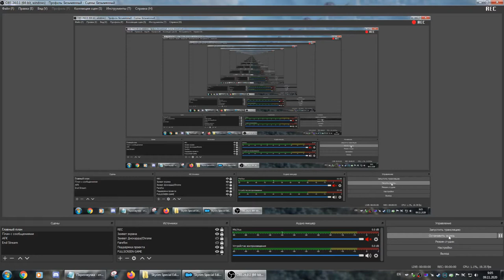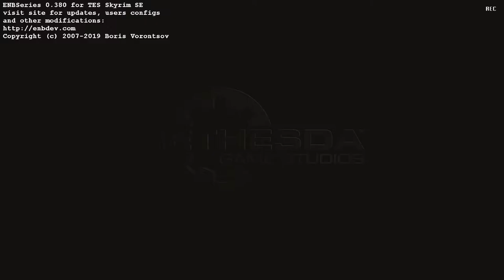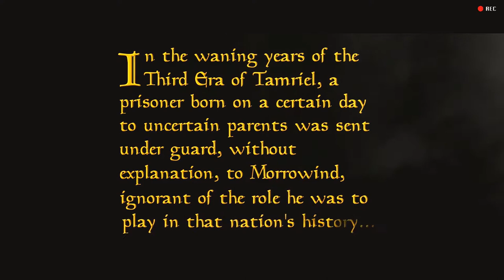Skywind - Святой Джиуб [стартовая сцена викторина классов]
Полностью переработали стартовую сцену, плюс ещё больше фиксов в обновлении Джиуб the Святой. Все подробности у Гардемарина(надо бы этот ник дурацкий изменить)